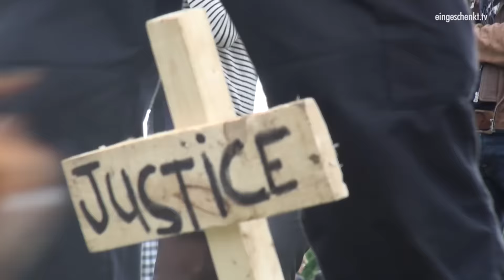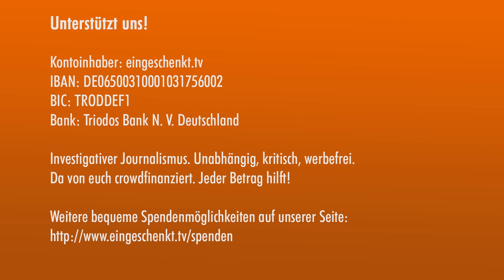Protestaktion "Die Toten kommen" am 21. Juni 2015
Über 5000 Demonstranten nahmen in Berlin am 21. Juni 2015 an der Protestbewegung "Die Toten kommen" teil.
Der "Marsch der Entschlossenen" wurde organisiert vom "Zentrum für Politische Schönheit". Die Aktion wurde ins Leben gerufen, um auf das Elend der sterbenden Flüchtlinge und den Umgang mit ihren Leichen an den EU-Außengrenzen hinzuweisen.

EingeSCHENKT.tv berichtet für Euch vor Ort.

Wir senden für euch! Unterstützt uns!

Investigativer Journalismus unabhängig, kritisch, werbefrei - da durch euch crowdfinanziert!

Kontoinhaber: eingeschenkt.tv
IBAN: DE 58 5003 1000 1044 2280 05
BIC: TRODDEF1
Bank: Triodos Bank N. V. Deutschland